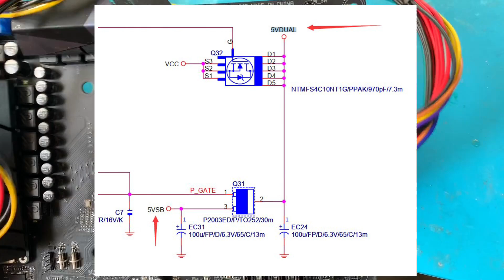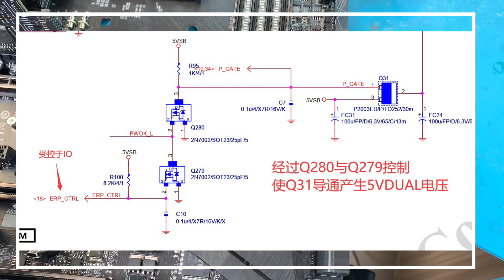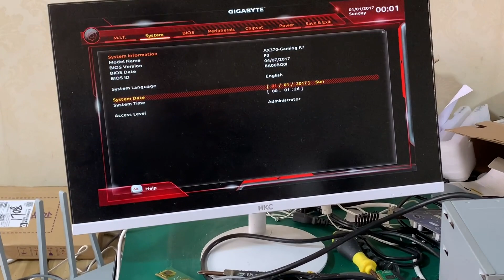雕牌X370主板，待机电路存在问题，老哥还没用就来修了【靓仔修机】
我们的视频是为了为观众提供娱乐，同时也保证了拍摄过程的安全。 雕牌X370主板，待机电路存在问题，老哥还没用就来修了【靓仔修机】